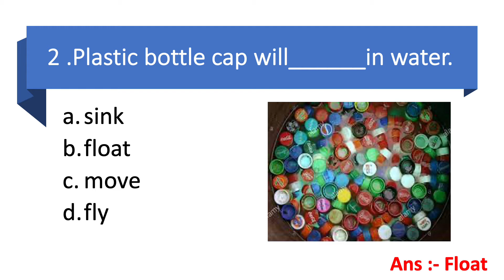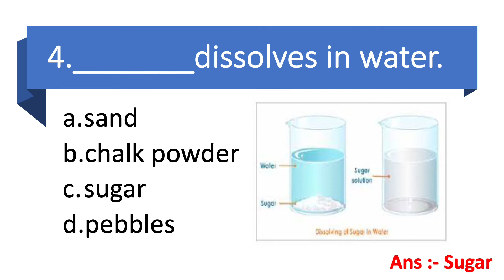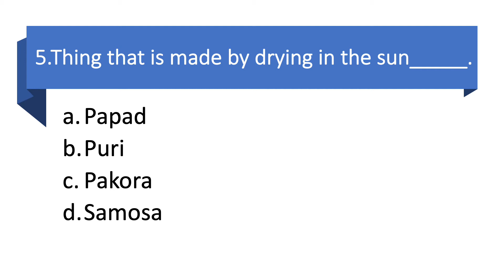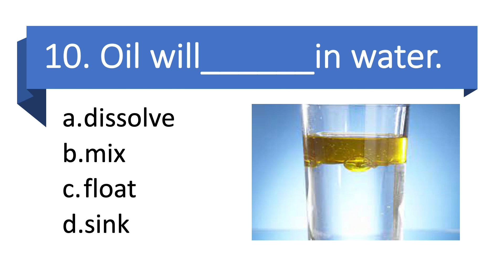EVS CLASS 5 LESSON 7 EXPERIMENTS WITH WATER QUIZ MULTIPLE CHOICE QUESTIONS WITH ANSWER BY PRIYA RANI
EVS
CLASS 5
LESSON 7 EXPERIMENTS WITH WATER
QUIZ (10 MARKS )
MULTIPLE CHOICE QUESTIONS WITH ANSWERS
BY PRIYA RANI
Chapter 7 Experiments with Water Worksheet Ncert class 5 evs
Experiments with Water Question Answers | NCERT Class 5 EVS | By KV Teacher | PRIYA RANI

I am grateful for your faith in me. Please share with others so that they can also be benefited from this video.

PRIYA RANI
KV Teacher
(Priya's Classroom by Priya Gangneja )

Worksheet evs class 5,
Evs worksheet for class 5,
Evs worksheet 5th class,
Experiments with Water class 5 evs,
Experiments with Water class 5 evs question answer,
Experiments with Water class 5 evs worksheet,
Ncert class 5 evs chapter 7 worksheet,
Evs ncert worksheet class 5,
Experiments with Water worksheet with extra question answers,
evs worksheet by kv teacher,
Experiments with Water worksheet with hindi + English explanation,
Experiments with Water mcq, ncert worksheet class 5 evs,
Experiments with Water class 5 evs questions and answers,